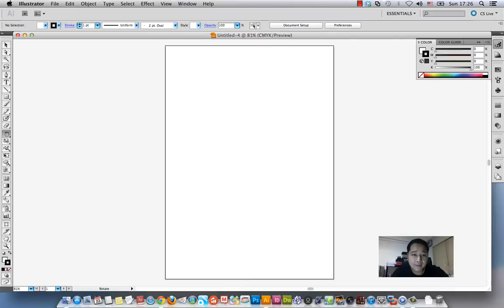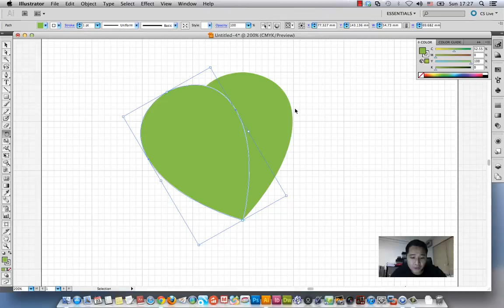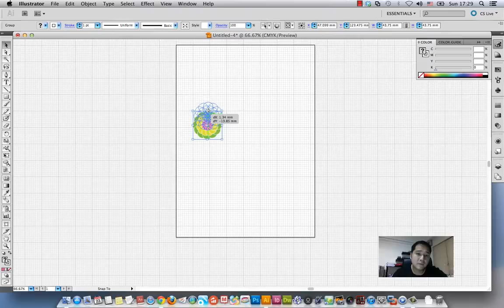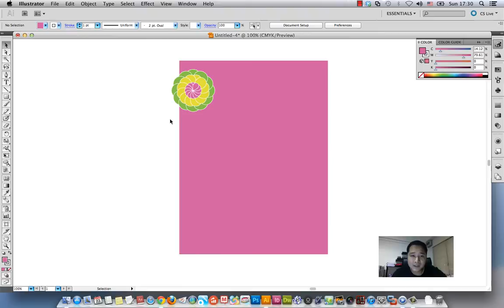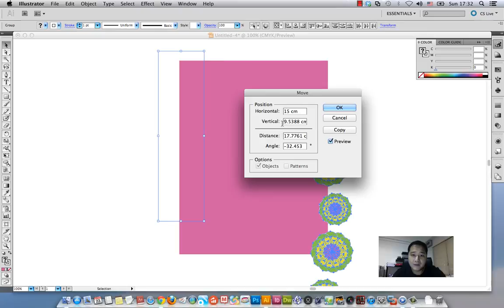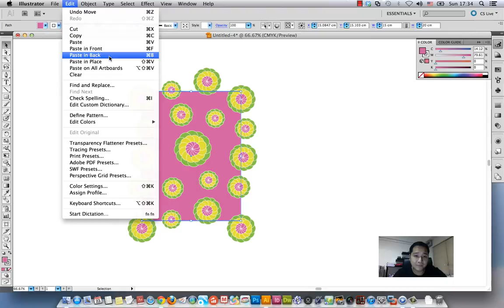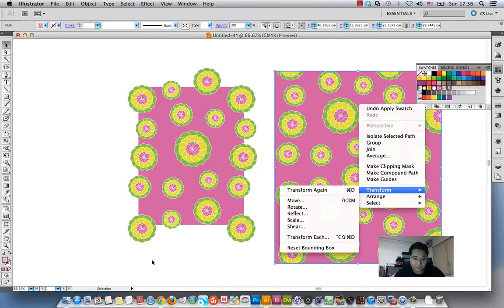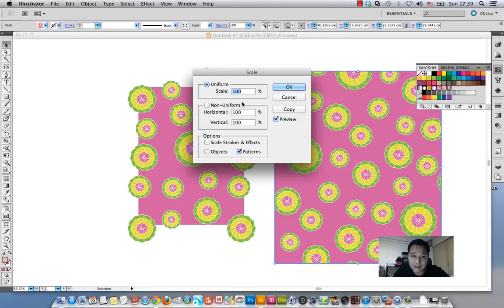การสร้าง Repeat ลายผ้าพิมพ์ด้วย Adobe Illustrator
การวาดภาพดอกไม้กราฟฟิกและสร้าง Repeat ลายผ้าพิมพ์ด้วย Adobe Illustrator อย่างง่าย